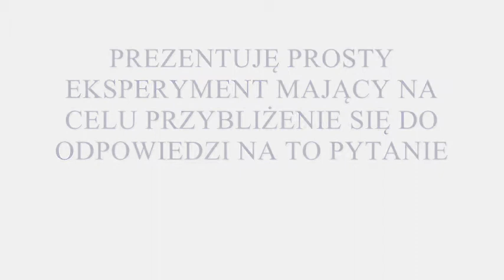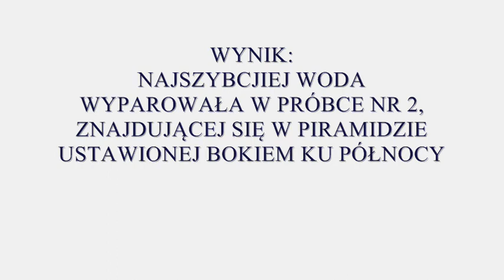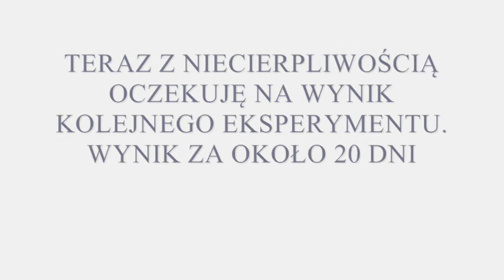Energia piramid - eksperyment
Wykonałem prosty eksperyment dotyczący tempa wyparowywania wody w piramidzie i poza nią. Opis i wyniki w filmie. Może jakość projektu na kolana nie powala ale i tak zapraszam do oglądania.